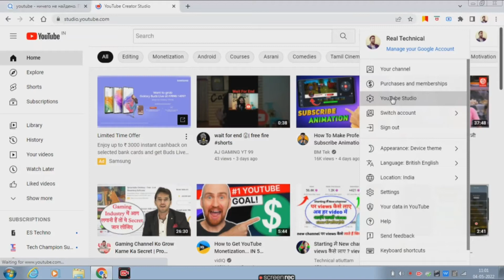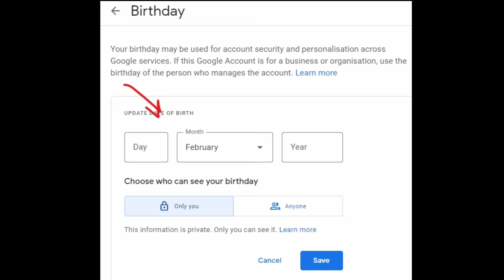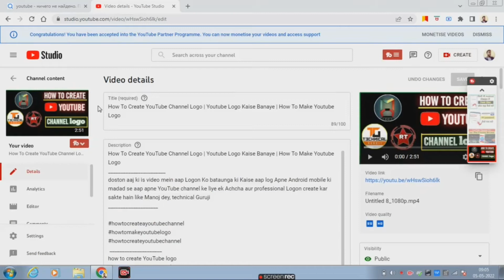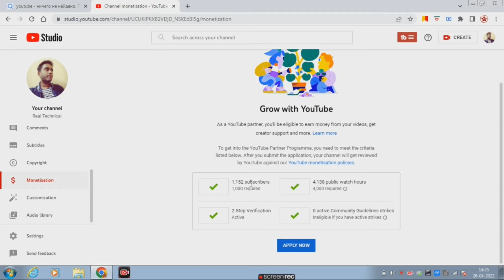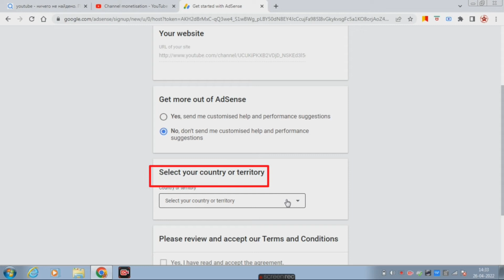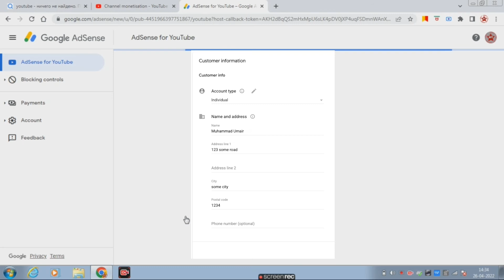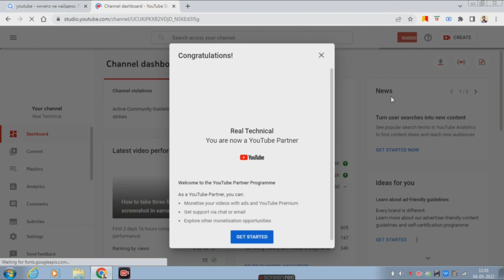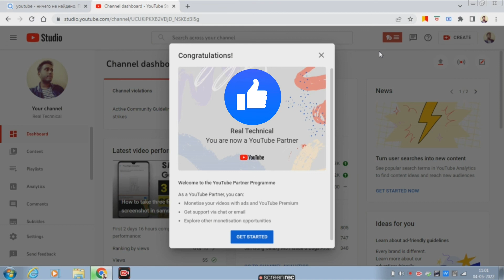How to Apply Youtube Monetization | Channel Monetization Apply Karne Se Phle Kya Check Karna Chaye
youtube monetization
monetization
how to apply for monetization 2021
apply youtube monetization
apply for youtube monetization
monetization apply
how to apply for monetization in 2022
YouTube monetization apply kaise karen hindi
YouTube monetization apply kaise kare
YouTube monetization apply 2022
What to check before applying for channel monetization

Description:-

video is for educational purpose only.Copyright Disclaimer Under Section 107 of the Copyright Act 1976, allowance is made for "fair use" for purposes such as criticism, comment, news reporting, teaching, scholarship, and research.